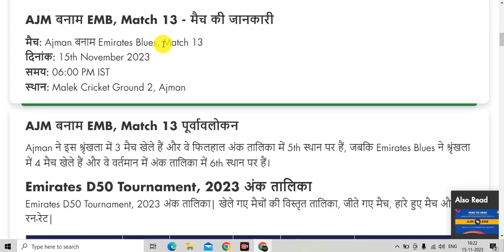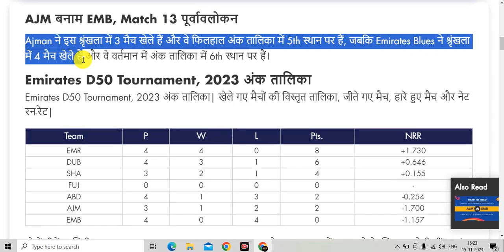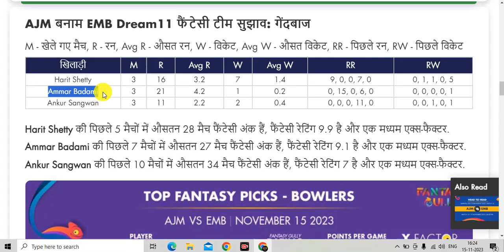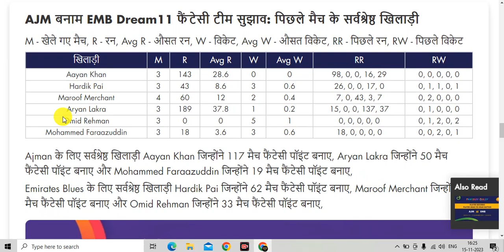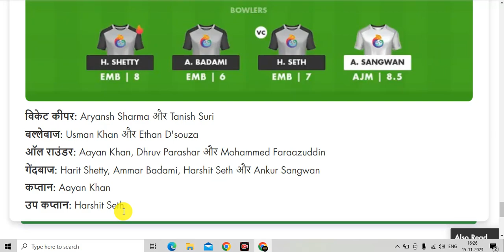AJM vs EMB Dream11 Team Prediction | AJM vs EMB Dream11 Fantasy Team | Emirates D50 Tournament, 2023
🔥Title :- AJM vs EMB Dream11 Team Prediction | AJM vs EMB Dream11 Fantasy Team | Emirates D50 Tournament, 2023